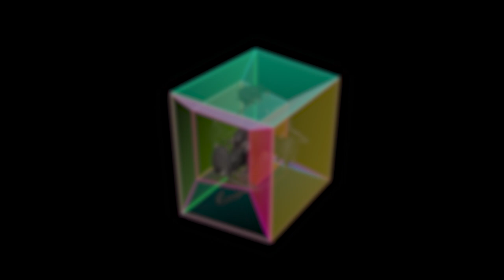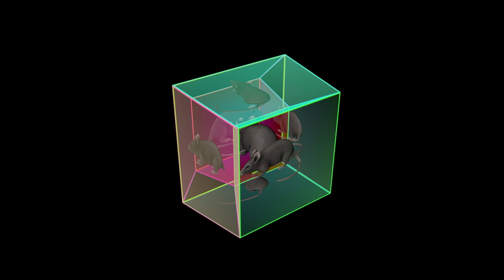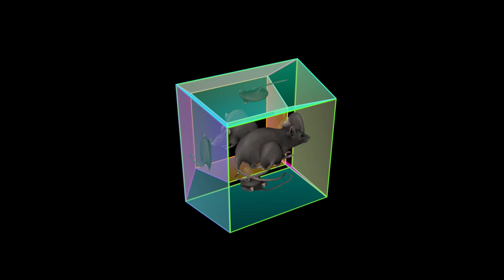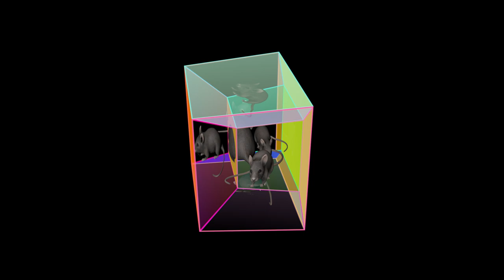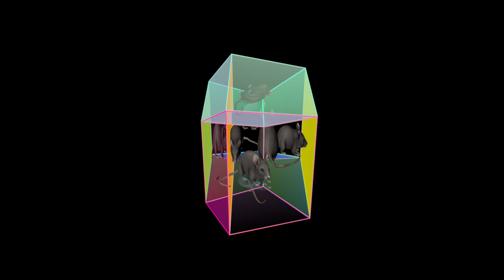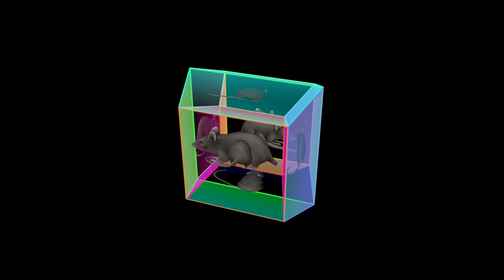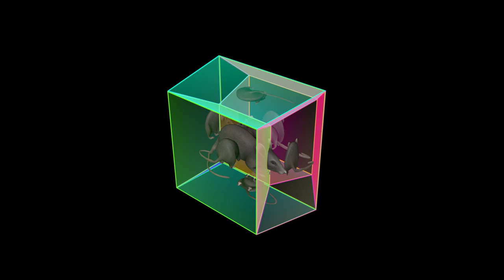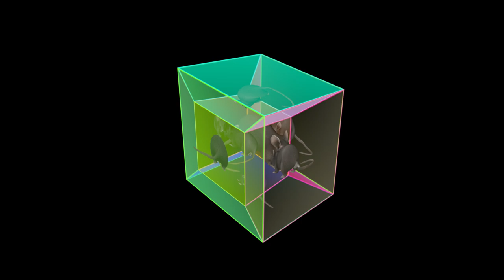High quality hyper rat spinning in the 4th dimension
Music: "Freebird" guitar solo but Paulstretched x10 with extra reverb. (go ahead and donate to the artist who's providing all these high quality assets for us to enjoy for free!)

This 4D hyper rat consists of eight 3D specimen. Each rat occupies one the eight cubes, or 3D cells, forming a 4D cube - a hypercube - also known as a tesseract. Even though from the 4D projection perspective it appears as if the cells are shrinking, squashing, deforming, inverting, overlapping and clipping through one another, as far as the rats are concerned, everything is fine: the faces and edges of their cells always stay at right angles. There's no clipping others either. There's more than enough room for everyone.In fact, there's an infinite amount of 3D space inside of a hypercube. These rats are only occupying the tesseract's "3D surface". We would be able to fit an infinite amount of 3D rats inside of a tesseract.The tesseract will perform a full rotation around the XW in 4 seconds, and a full rotation around the ZW plane in 20 seconds.